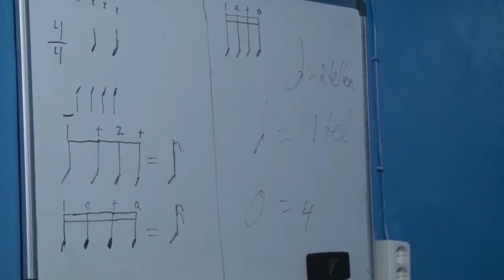14 03 2018 Milly's muziekschool organiseert muziekinstuif